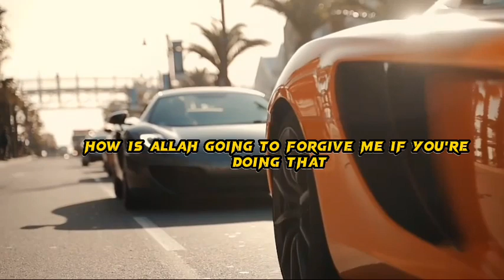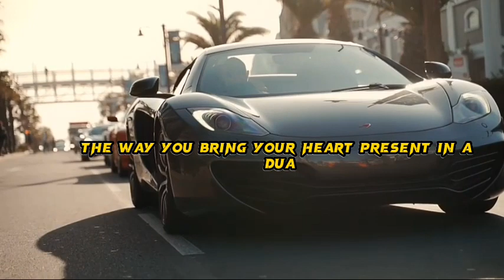2 Reasons Allah does not answer your dua